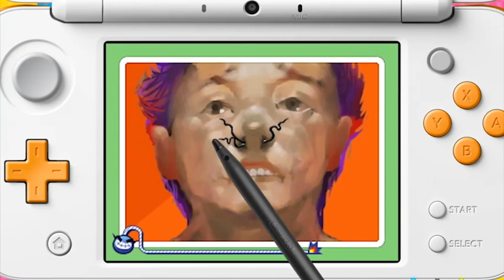¡WARIO HABLA ESPAÑOL! / WarioWare Gold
Muy buenas a todos chicos, ¡Wario ya habla español!